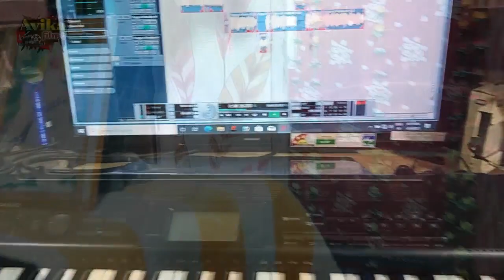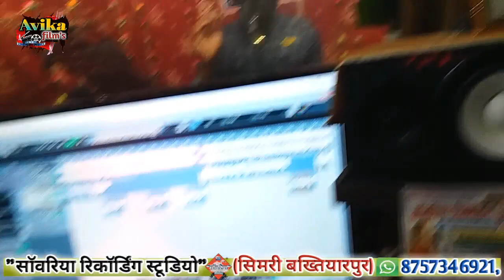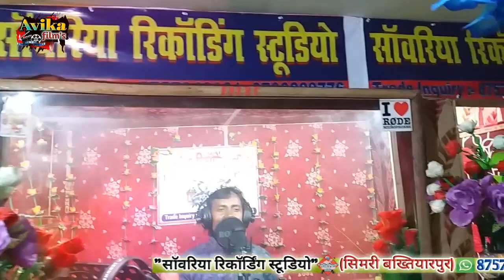शाली_इंटर_करैता_फैल हो_Lalo ram_मैथिली गानाShali_inter_kraita_fail ho_लालो राम//maithili song.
🙏🙏Avika Film's में आपका हार्दिक स्वागत है🙏🙏
             (सिमरी बख्तियारपुर (सहरसा)

सॉवरिया रिकॉडिंग स्टूडियो।सिमरी बख्तियारपुर(सहरसा)

          {First Branch for new delhi.}
(1):संगम विहार,रतिया मार्ग,हमदर्द नगर (नई दिल्ली)
(2):सिमरी बख्तियारपुर,स्टेशन चौक, (सहरसा बिहार)

Note:हिंदी,भोजपुरी मैथिली,हरियाणवी,पंजाबी,इत्यादि,
         किसी भी भाषा में हमारे स्टूडियो या कंपनी से,
         रिलीज&गाना गा सकते है।🎤🎤🎤🎤🎤

Friends:अगर आप हमारे हिंदी भोजपुरी मैथिली,गाना को
            करे और घंटी🔔को दबाएं, तांकि मेरा लेटेस्ट
            वीडियो सबसे पहले आपतक पहुँचे!!धन्यवाद!!
                 और हाँ दोस्तो शेयर करना न भूले,

👉Allbam:शाली इंटर करैता फैल हो।Shali inter kraita fail ho.

👉Singer:लालो राम।Lalo ram.

👉Director: Sanjeet Sawariya.

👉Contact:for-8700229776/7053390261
👉Add: Sangam vihar ratiya marg, (new delhi,)

🙏🙏🙏Delhi Express,में आपका स्वागत है।🙏🙏

dharmender nirmaliya,anil yadav,
maithili song,
new bhojpuri video,
banshidhar chaudhary video,
gaurav thakur song,
anil yadav song,
Dharmender nirmaliya,
mamlesh migam,
mamlesh migam sawariya music,
Neelam chaudhary,
Neelam chaudhary new bhakti song,

👉All bhojpuri super star singer:-Pawan Singh, Khesari Lal, Ritesh Pandey, Pramod Premi Yadav, Golu Gold, Rakesh Mishra, Sona Singh, Kallu, rcm music, angel music, binod bedardi, avdhesh premi, jk yadav, banshi dhar chaudhary, dhadkan.antra singh priyanka.priyanka singh.antra singh. Xxxx,xjhg,xxx,#*@%×_|~/;:"}{bihari wood.
All bhojpuri super star singer:-Pawan Singh, Khesari Lal, Ritesh Pandey, Pramod Premi Yadav, Golu Gold, Rakesh Mishra, Sona Singh, Kallu, rcm music, angel music, binod bedardi, avdhesh premi, jk yadav, banshi dhar chaudhary, dhadkan
bhojpuri super star singer:-Pawan Singh, Khesari Lal, Ritesh Pandey, Pramod Premi Yadav, Golu Gold, Rakesh Mishra, Sona Singh, Kallu, rcm music, angel music, binod bedardi, avdhesh premi, jk yadav, banshi dhar chaudhary, dhadkan.antra singh priyanka.priyanka singh.antra singh. Xxxx,xjhg,xxx,#*@%×_|~/;:"}{bihari wood.

यह चैनल किसी गलत उपयोग के लिए नही बनाया गया।
आपका अपलोड गाना"delate"करवा दिया जाएगा।
या यूट्यूब मैसेजिंग सिस्टम में संदेश भेजे।आपसे अनुरोध है
please 🙏🙏🙏🙏🙏